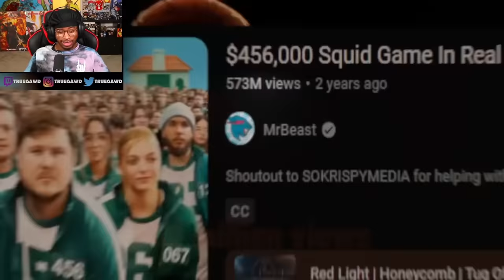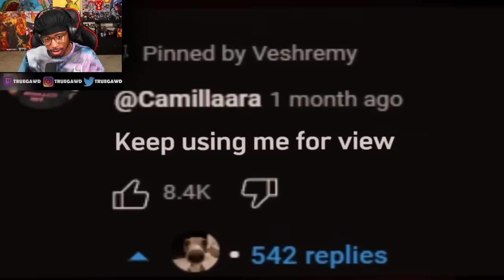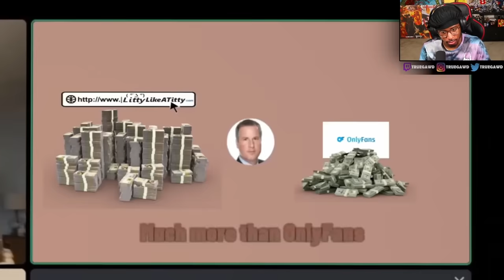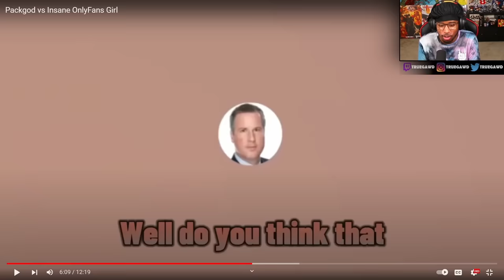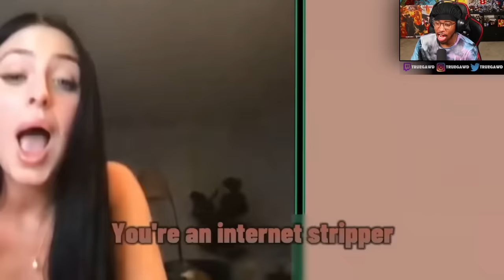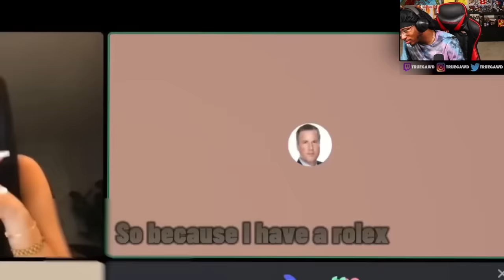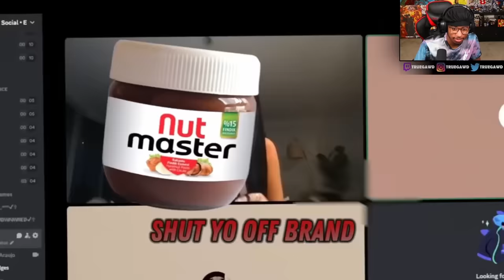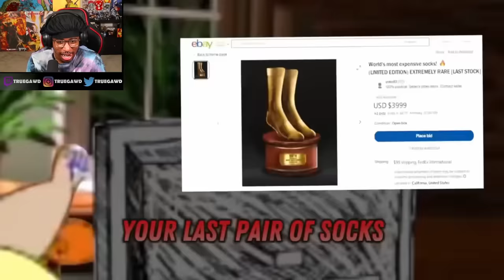PACKGOD ROASTS ONLYFANS GIRL! 😂